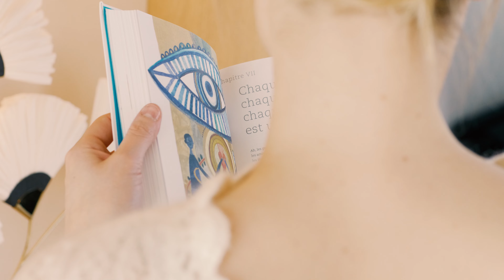Guerlain // Portrait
[ guerlain ] I 2

✨ Une nouvelle collaboration avec @guerlain !

Cette réalisation permet de mettre en valeur le métier et le travail d’Amélie, Directrice Internationale de la création des soins esthétiques & Spa au sein de la maison Guerlain. 🐝